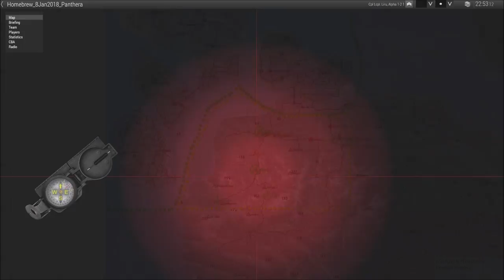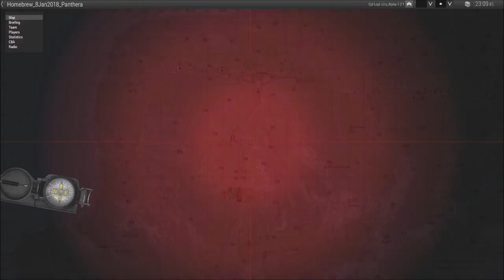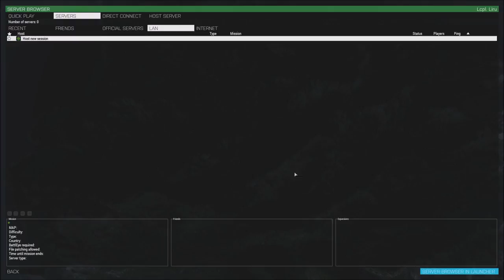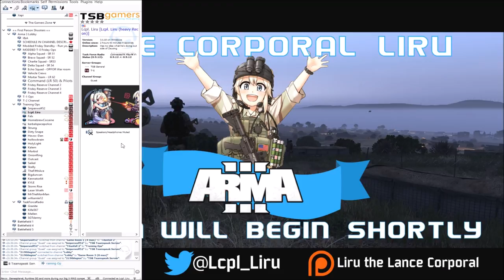Just who the hell are these guys: Arma 3 on The Ground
HomebrewCocaine is the zeus for this crazy PID nightmare where Liru plays as a medic and we all figure out who's truly friendly or foe... a pretty fun yet hectic operation!

Lcpl Liru
1350 Beverly Road